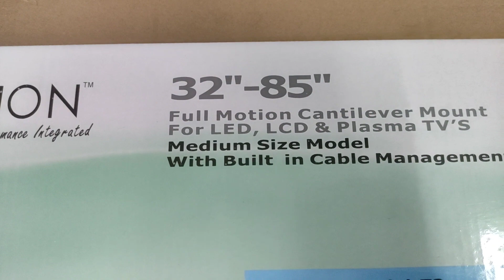BRACKET TV VERNON T3, TV 32-85INCH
Halo semua, bracket tv vernon T3 salah satu rekomendasi bracket standar yang bagus